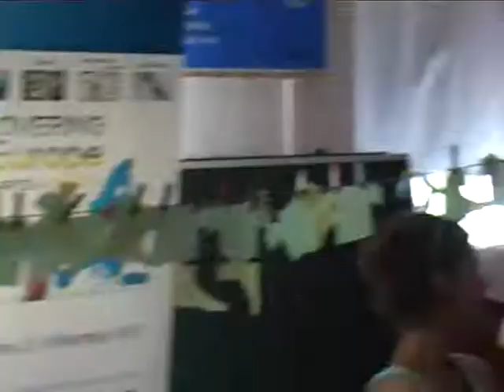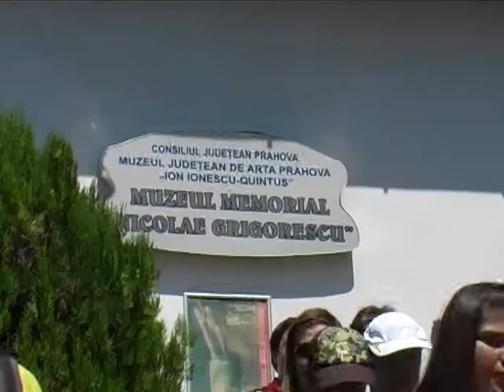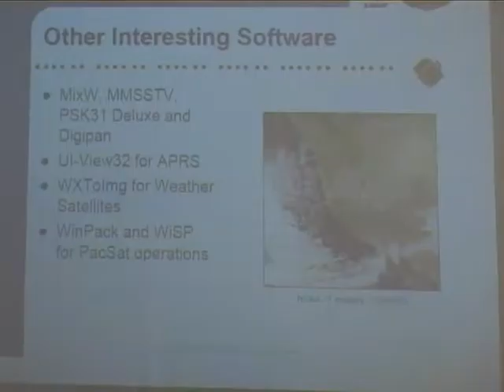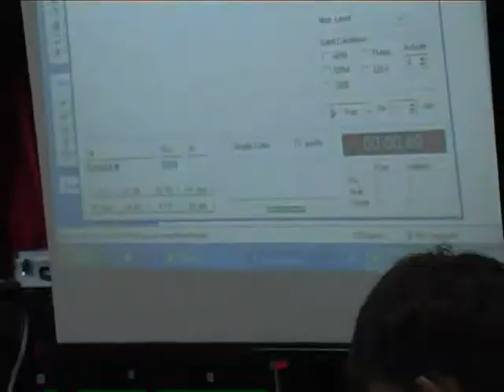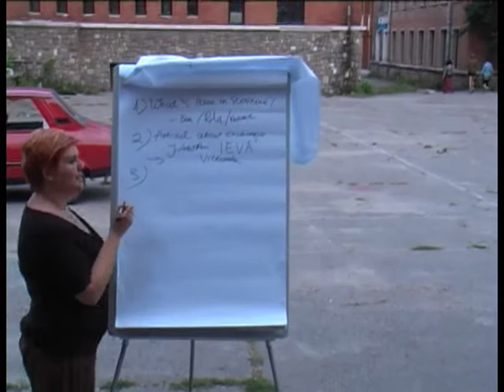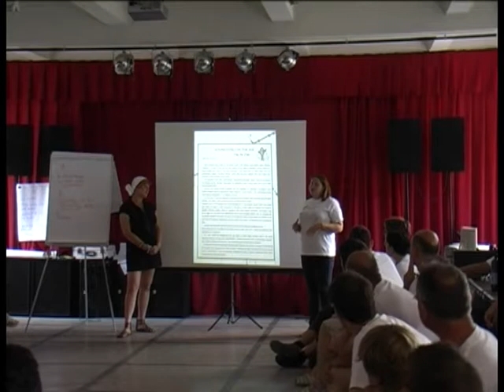Youngsters On the Air (Tineri in eter) 2011 - Campina, Romania - short movie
Proiectul „Youngsters On the Air" (Tineri în eter) s-a desfăşurat în perioada 27 iulie -- 3 august 2011 şi s-a finalizat cu următoarele rezultate:

CANTITATIVE
• 100 DVD-uri cu fotografii şi filmul proiectului;
• 25 fotografii A4 ce se vor expune la radioclubul Fundaţiei Zamolxes;
• 50 broşuri cu jurnalul proiectului care cuprinde descrierea atelierelor de lucru, a evenimentelor field-day şi fotografii din cadrul proiectului;
• o carte de oaspeţi: în care toţi radioamatorii vor semna şi îşi vor scrie şi indicativele de apel (indicative oficiale şi unice în lume);
• două filme postate pe YouTube cu imagini din cadrul schimbului, respectiv legăturile radio cu staţia spaţială.

ATITUDINALE:
Tinerii vor fi capabili:
• să manifeste respect, toleranţă şi solidaritate faţă de diversitate culturală;
• să se comporte asertiv şi plini de înţelegere între ei;
• să manifeste şi să promoveze spiritul de voluntariat;
• să utilizeze modalităţi de gândire laterală şi paralelă în vederea stimulării creativităţii;
• să manifeste spirit de initiativă, abilităţi antreprenoriale şi de angajare.

Un proiect realizat cu sprijinul financiar al Comisiei Europene prin programul "Tineret în Acţiune".

Youngsters On the Air
27th of July -- 3rd of August 2011
Campina, Romania

"Youngsters On the Air" is a youth project developed under action 1.1 -- youth exchanges of Youth in Action programme, on the themes of radio amateurism and education through sport and outdoor activities by Zamolxes Foundation from Campina, Romania. The 40 participants from eight countries (Belgium, Estonia, Latvia, Lithuania, Holland, Poland, Slovenia and Romania) will take part at this project that will be developed in Campina during 8 days. The participants will be involved in activities implemented with the support of non formal education tools such as presentations, games and exercises, workshops, debates, Field-Day, outdoor activities, Open Cafe, meetings with the youngsters and radio amateurs from Campina, which will give them the learning space to raise their tolerance and solidarity spirit toward diversity, to raise the understanding between them, to develop their volunteering spirit and to develop the initiative and entrepreneurship skills.